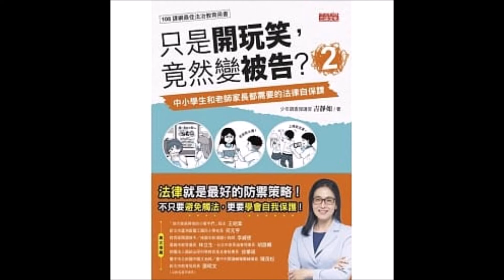2022.02.12 週末生活通 專訪【只是開玩笑，竟然變被告2】吉靜如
中小學生和老師家長都需要的法律自保課

26則逼近法律紅線、瀕臨危險處境，
甚至已經句句犯罪的青少年現場,
青少年要看，家長老師更要看！

法治教育的「超前部署」，絕對是家庭教育重要的一環,
也是青少年長大之前必知的最重要一哩路！

來賓：吉靜如

‹只是開玩笑，竟然變被告2›
作者： 吉靜如
繪者： 茜Cian
出版社：三采
出版日期：2021/11/22

FM103.1 嘉義
FM107.3 埔里